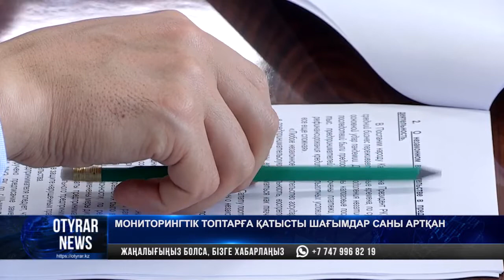Мониторингтік топтарға қатысты шағымдар саны артқан